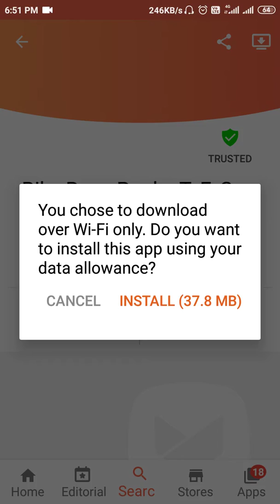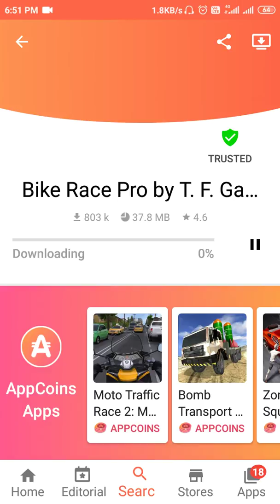Kisi BHI game Ka old version Kaise download Kar sakte hai